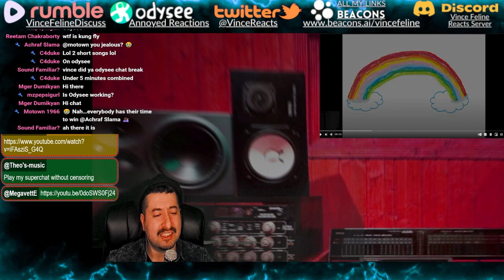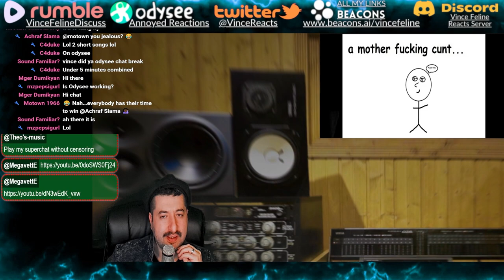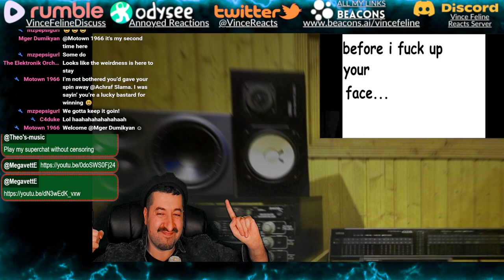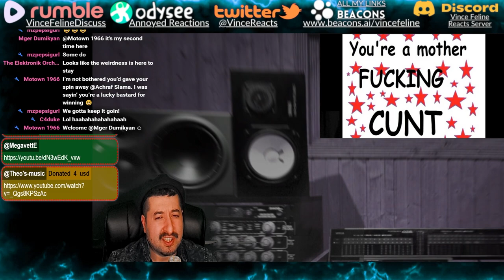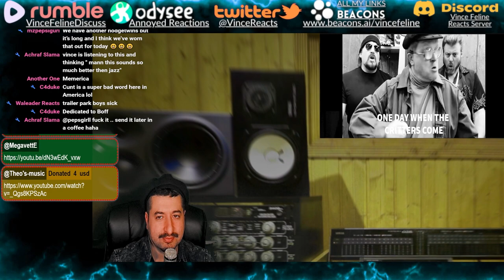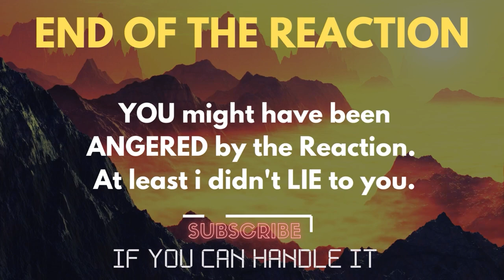Kat Mcsnatch - YOU ARE A CUNT Reaction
Reacting to Kat Mcsnatch - YOU ARE A CUNT
ALL MY CONTENT IN ONE PLACE :